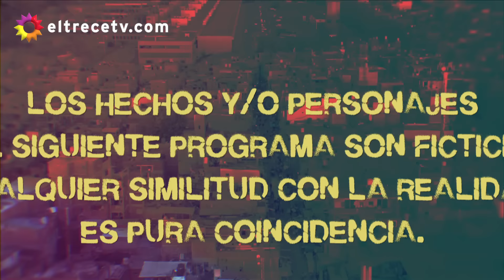La 1-5/18 Somos Uno - Capítulo 59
Capítulo emitido el jueves 09 de diciembre de 2021 en eltrece.